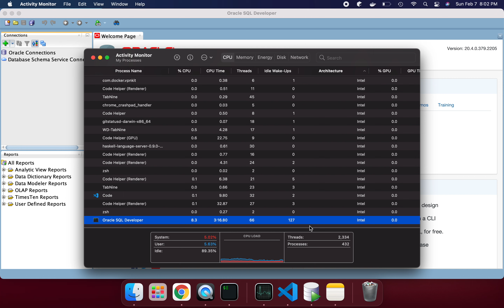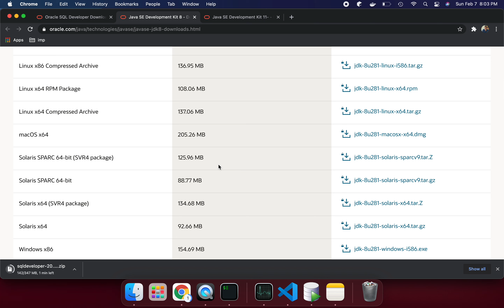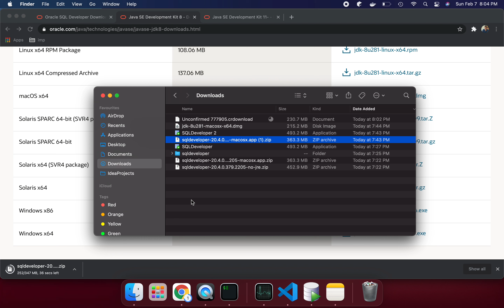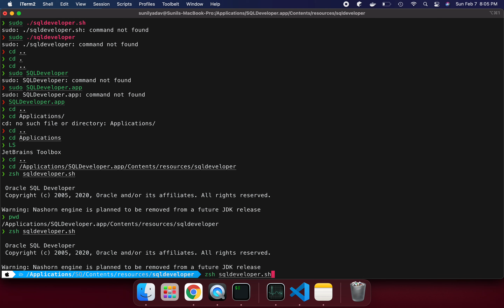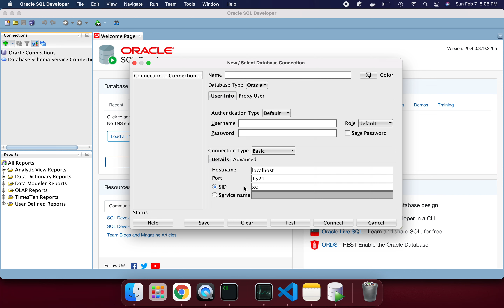How to install Oracle SQL Developer in mac m1 silicon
Please first install jdk 8 or jdk 11 and then download oracle sql developer

-Move the SQLDeveloper into Applications and run the below commands to open it

cd /Applications/SQLDeveloper.app/Contents/resources/sqldeveloper
zsh sqldeveloper.sh